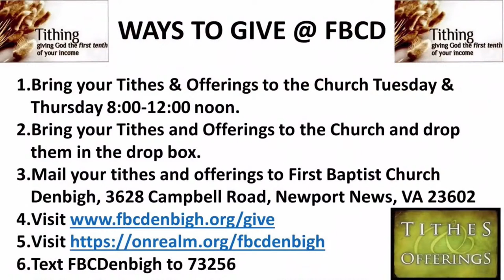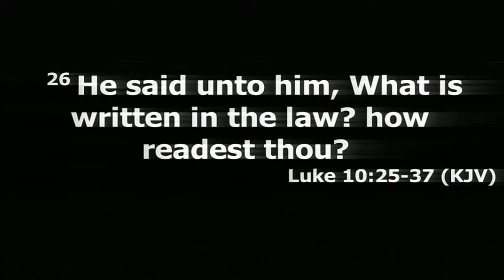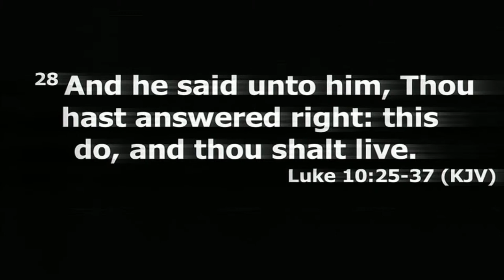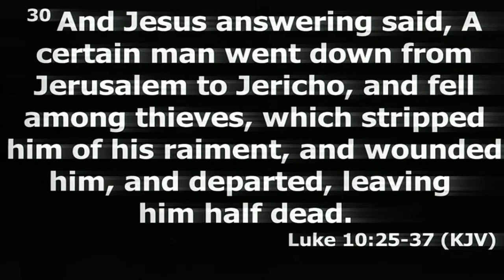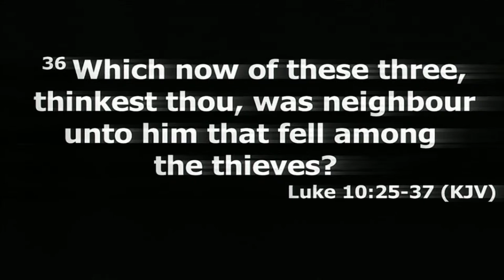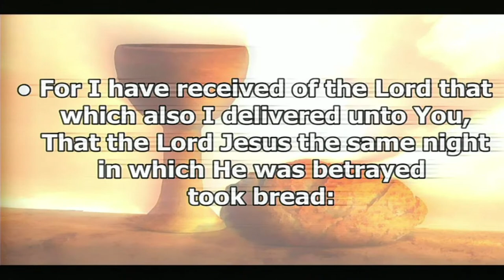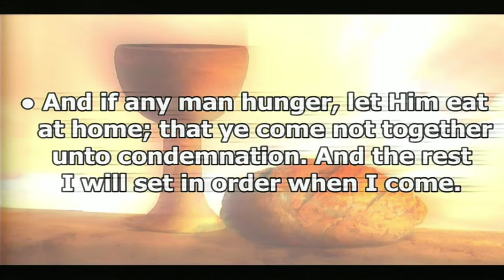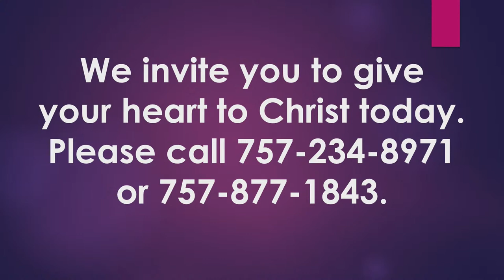Sunday 10/25/20 Rev. Dr. Earl C. Johnson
Rev. Dr. Earl C. Johnson
-FBCD has copyright and streaming licenses from CCLI